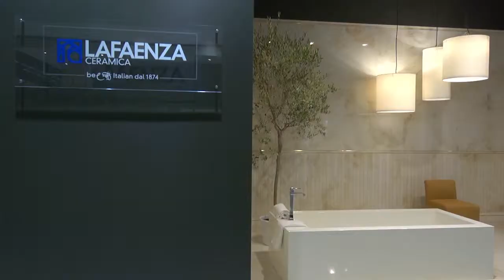Caracalla de LaFaenzaCeramica (FR)